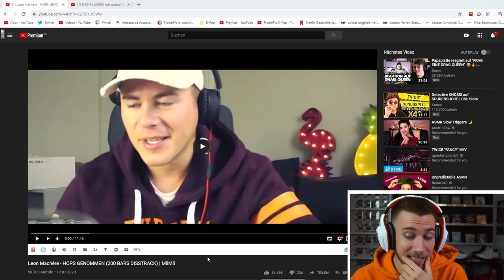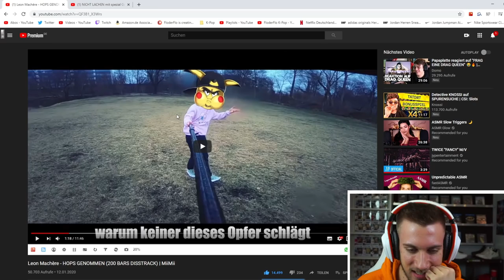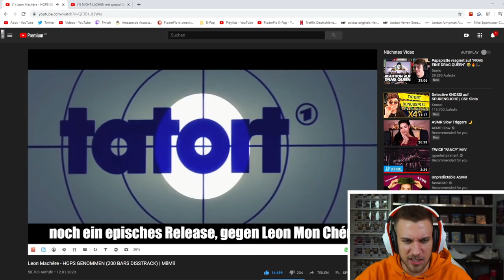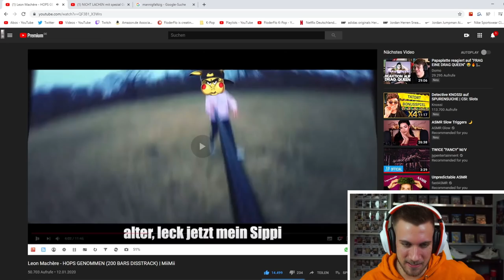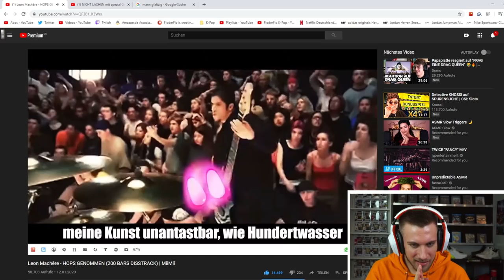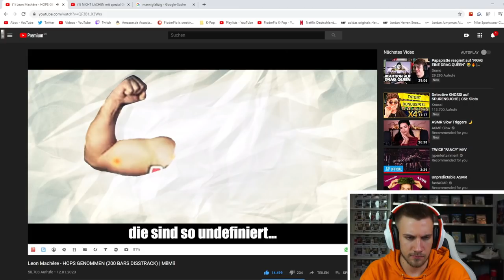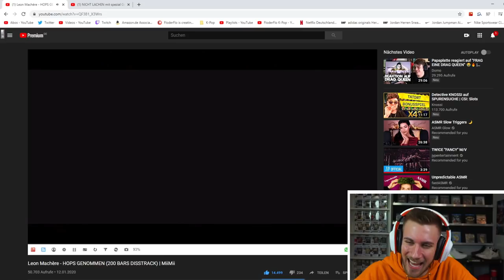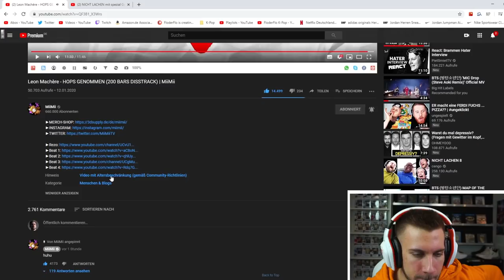MiiMii schlachtet Leon Machère - HOPS GENOMMEN (200 BARS DISSTRACK) - Reaction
►Für Leonie

Flo M.
Postfach 11 61
25442 Quickborn

Flo M.
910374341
Packstation 117
25451 Quickborn